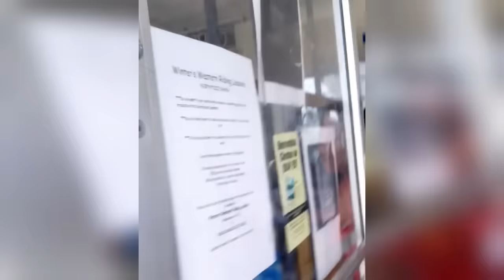Top 7 Gas Station Scuffles | Customer Wars | A&E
Check out the top 7 gas station scuffles in this compilation from Customer Wars!